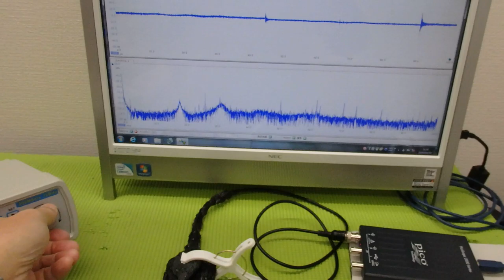非線形振動現象をコントロールする超音波技術 ultrasonic-labo